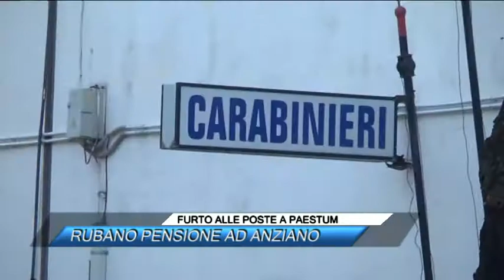FURTO ALLE POSTE A PAESTUM RUBANO PENSIONE AD ANZIANO